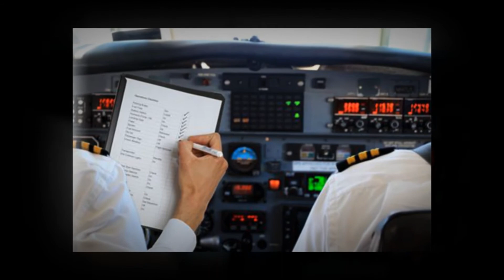GeFrA GmbH - Lebensversicherung Rentenversicherungen in Bielefeld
Herzlich Willkommen bei der GeFrA GmbH. Unser breit gefächertes Spektrum reicht von Möglichkeiten, Ihre private Rentenlücke zu schließen über die Absicherung Ihrer Berufsunfähigkeit bis hin zu Beratungsdienstleistungen, wenn eine Finanzierung ansteht. Selbstverständlich erhalten Sie von uns auch eingehende Beratung zu klassischen Produkten wie Hausrat, Haftpflicht und Kfz. Außerdem sind wir Experten darin, Ihnen aufzuzeigen, wie Sie trotz Mitglied der gesetzlichen Krankenkassen im Bedarfsfall privatärztliche Versorgungen bekommen können. Wir sind für Sie da und stehen Ihnen bei allen Fragen mit Rat und Tat zur Seite.

GeFrA GmbH
Schopenhauerweg 8
33659 Bielefeld